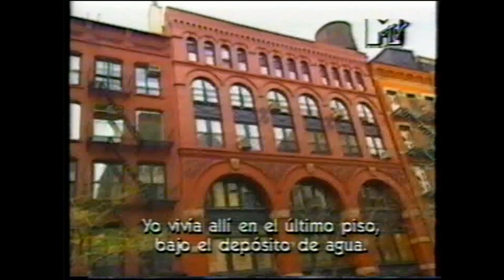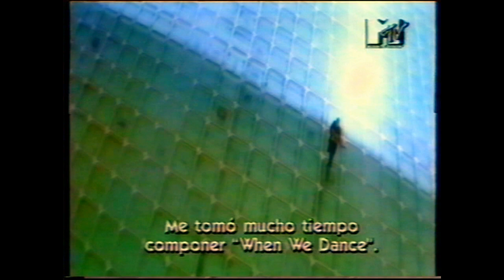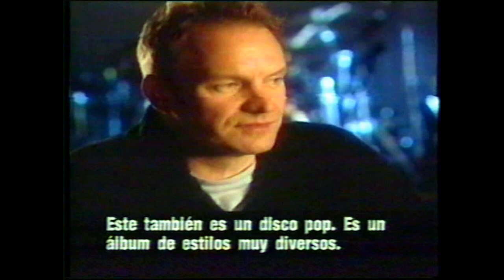Sting - Rare 1994 interview and documentary (playing acoustic versions) + 1987 & 1996 bonus clips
Sting is in New York revisiting important places in his career, he plays a few acoustic versions and classical pieces with Dominic Miller, talks about When We Dance and This Cowboy Song, plus much more stuff.

00:00 West Broadway NYC
0:48 Fragile - acoustic with Dominic Miller
04:20 CBGB
8:13 Venezuelan Waltz - with Dominic Miller
09:36 This Cowboy Song
10:54 All this Time - acoustic with Dominic Miller
13:43 Every little thing she does is magic - acoustic solo
15:17 1996 Mercury Falling interview (MTV Latin America)
16:16 1987 Nothing like the sun interview